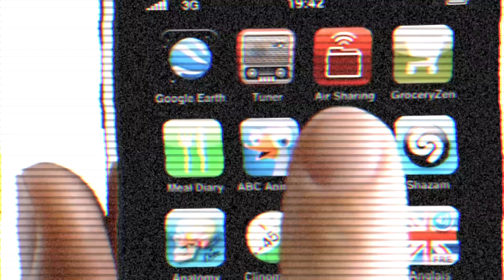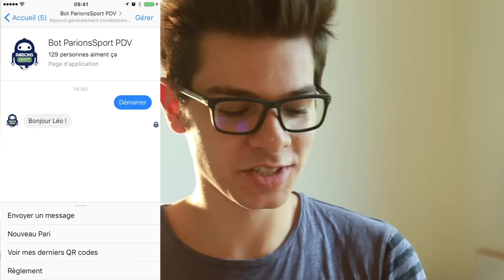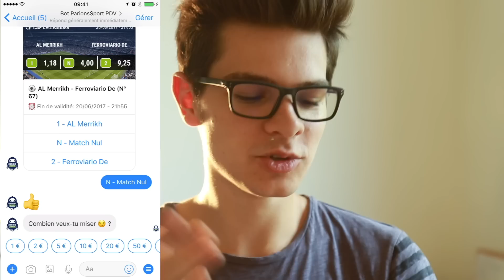La fin des apps ?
Et si toutes les apps installées sur ton smartphone disparaissaient bientôt ?
↓ PLUS D'INFOS ↓

Et merci à Ferroviario Beira pour ces matchs toujours plus passionnants les uns que les autres, mon équipe de coeur ❤️

Léo Duff.